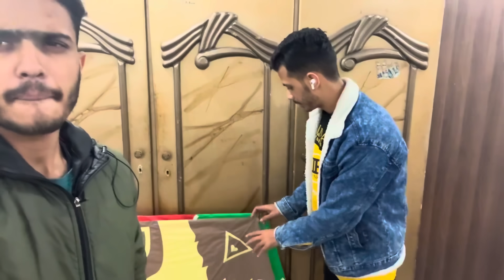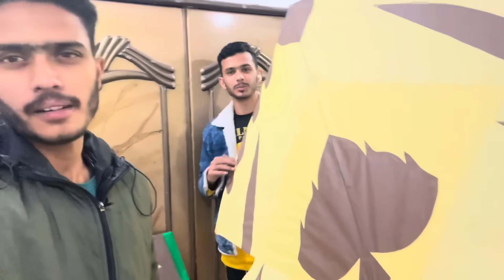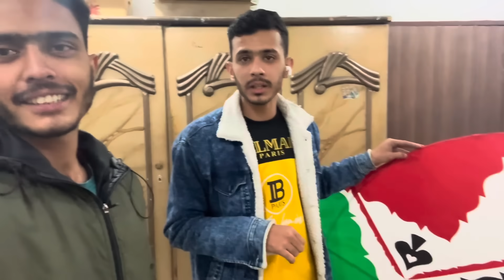2.5 Taway For 2024 🤩 || 200 Kite Paper mil gy😋😍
India basant
Rawalpindi basant2024
Faslabad basant2024
Gujrawala basant2024